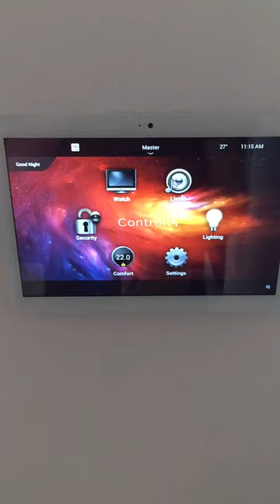Motorized Curtain Tracks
Premier Smart Homes installs curved curtain tracks. Automated window covering are becoming more and more popular. This unique solution provides privacy, blocks out light and also creates a warm feeling to any space. Powered by Control4 these curtains can be controlled from anywhere in the world! From your smart phone, touch screen, hand held TV remote or even at the keypad that also controls your lights!